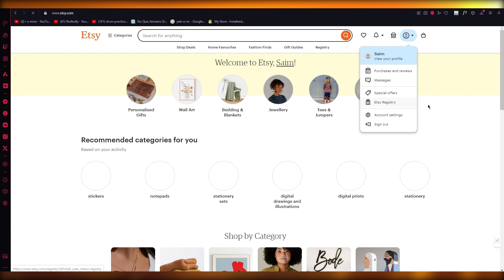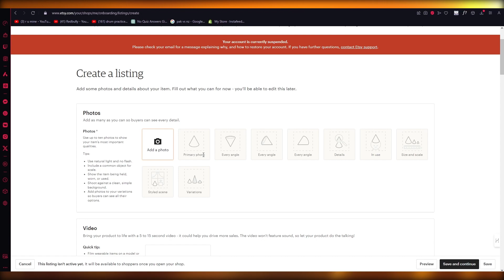How To Upload Canva Template To Etsy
In this video I show you How To Upload Canva Template To Etsy. This video will cover everything that you need to know and help you get started with this software.